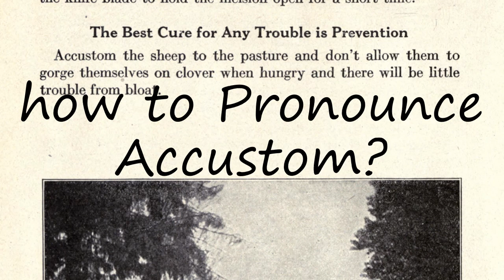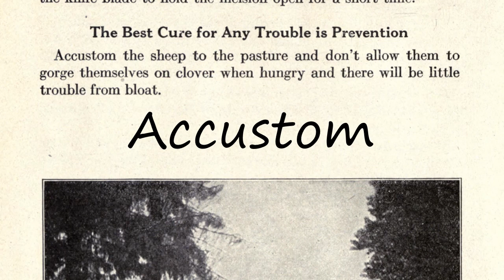How to Pronounce Accustom?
How to pronounce Accustom How to say Accustom? Learn the pronounciation Accustom! How to Pronounce Accustom. Expand your vocabulary, learn English words. Use this free pronunciation guide to practice words at a time. Learn for free. Thank you for viewing, please like or subscribe! hoe om te sê, si të thuash, እንዴት እንደሚናገር, wie sagt man, comment dire, come dire, como dizer, как сказать, nasıl denir, cómo decir, 怎么说,